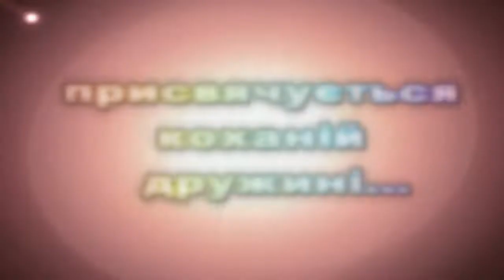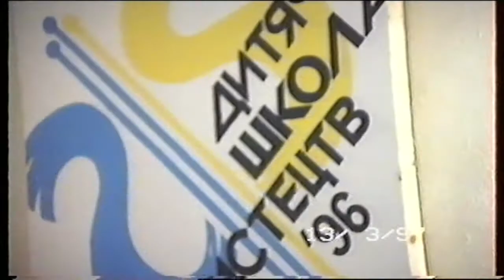film my wife